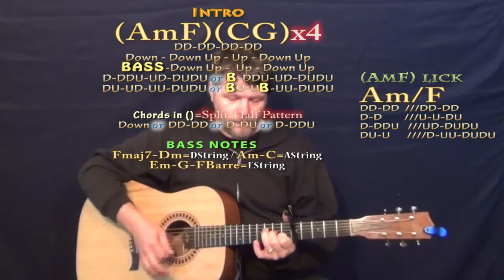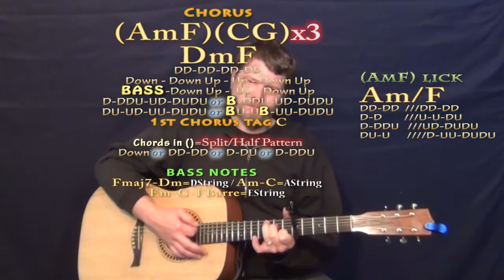Complicated (Avril Lavigne) Guitar Chord Chart - Capo 5th Fret